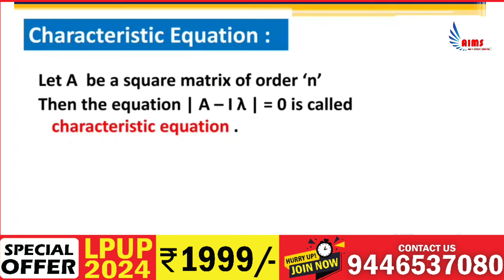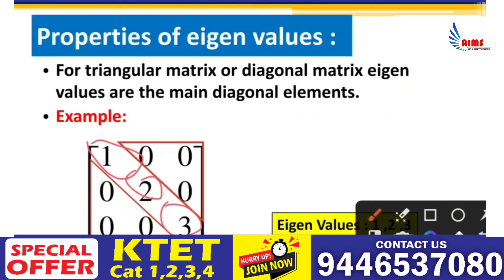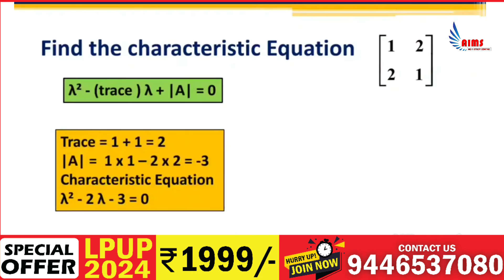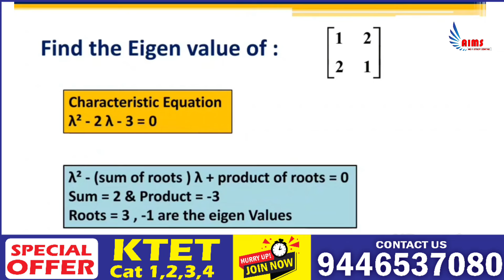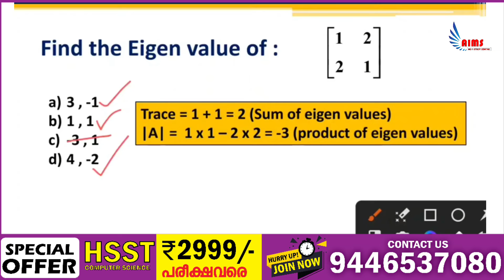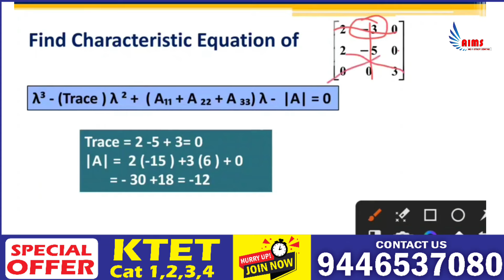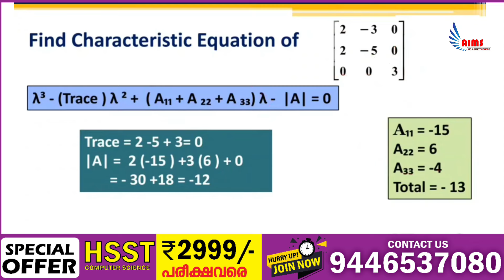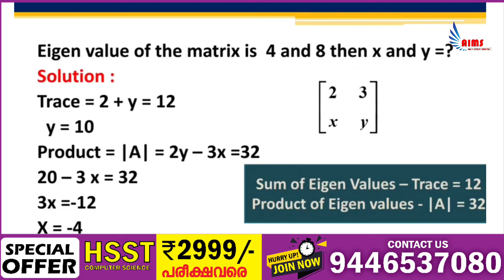HSST COMPUTER SCIENCE | LINEAR ALGEBRA | LPUP KTET PSC | AIMS STUDY CENTRE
കഴിഞ്ഞ LPUP പരീക്ഷയിലും, കഴിഞ്ഞ അഞ്ച് KTET പരീക്ഷകളിലും കേരളത്തിൽ ഏറ്റവും വലിയ വിജയം നേടിയ AIMS ലൂടെ നിങ്ങളുടെ സ്വപ്‍ന ജോലി സ്വന്തമാക്കാം

CERTIFICATE എങ്ങനെ PSC PROFILE ൽ ADD ചെയ്യാം | How to  add B.Ed and KTET certificate in psc profile

🎯 LPSA / UPSA
🎯 HSST
🎯 SET
🎯 PRE PRIMARY
🎯 LDC
🎯 LGS
🎯 KERALA PSC
എന്നിവക്കുള്ള
ബാച്ച് ആരംഭിച്ചിരിക്കുന്നു.

✅ LIVE CLASS
✅️ PDF NOTE
✅ Quiz program
✅️ OMR Exam
✅️ SCERT class wise chapter wise video class + PDF
✅ PERSONAL MENTOR
✅ FOLLOW UP

#+2
lpup notification
lpup exam
lpup teacher
lpup coaching
lpup free coaching
LPUP PSC
ktet notification
ktet exam
ktet teacher
ktet coaching
ktet free coaching
psc notification
psc previous year question paper
psc exam
psc teacher
psc coaching
psc free coaching
ldc notification
ldc previous year question paper
ldc exam
ldc coaching
ldc free coaching
lgs notification
lgs previous year question paper
lgs exam
lgs coaching
lgs free coaching
psychology free class
psychology pyq
psychology previous questions
hsst computer science
lpup pyq
lpup breaking
lpup latest update
mission lpup
mission Ktet
ldc exam
psc thulasi
psc pyq
psychology rapid questions
lpup psychology rapid questions
ktet psychology rapid questions
psc bulletin 2024
psc bulletin 2024
lpup current affairs
psc bulletin current affairs
psc bulletin january 2024